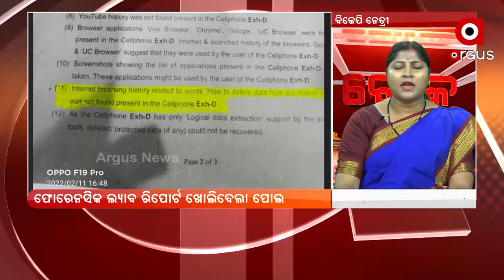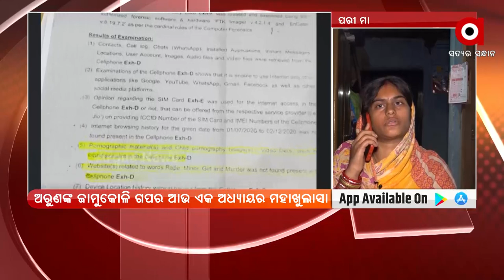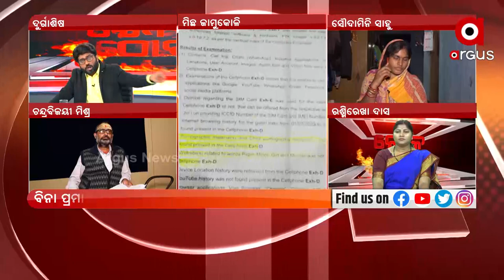Rok Thok: ମିଛ ଜାମୁକୋଳି | ArgusNews